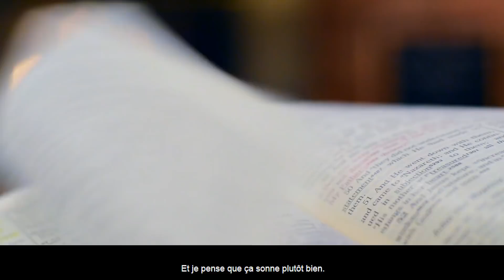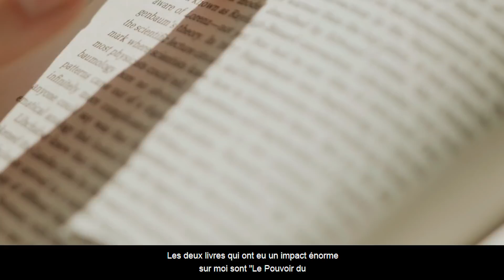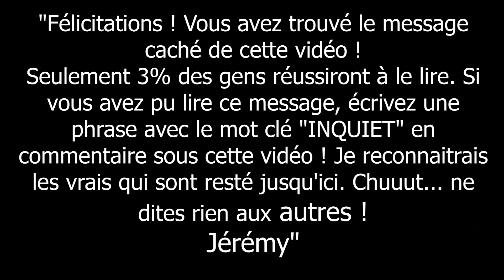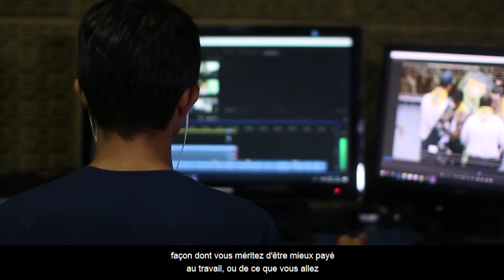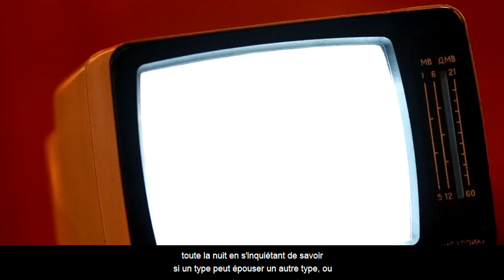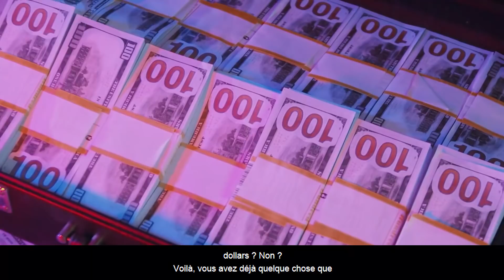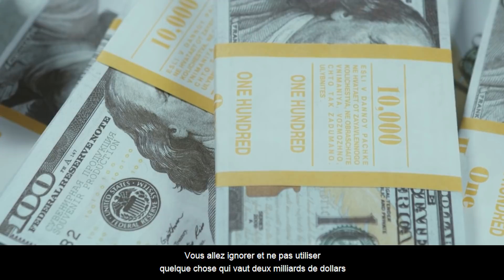Comment Arrêter de S'inquiéter et Commencer à VIVRE - Dale Carnegie en Français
🧠 Obtenez 1 Livre Audio GRATUIT (de votre choix) sur Audible

Vous souhaitez dominer le stress et les soucis ? Arrêter de vous inquiéter pour un rien et commencer à vivre vraiment ?
Dans cette vidéo, Dale Carnegie, l'auteur du livre "Comment se faire des amis", va vous donner ces meilleurs conseils.
Nous avons traduit les paroles de Dale Carnegie en français pour notre communauté !

Dale Carnegie est un écrivain et conférencier américain qui a proposé une méthode de développement personnel adaptée au monde de l'entreprise qui porte aujourd'hui son nom.

Orateurs :
- Dale Carnegie